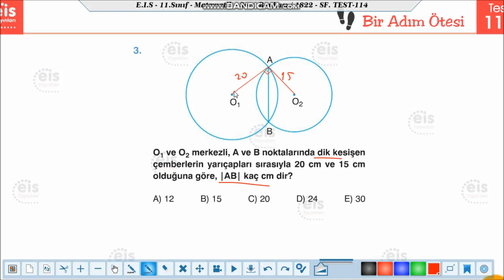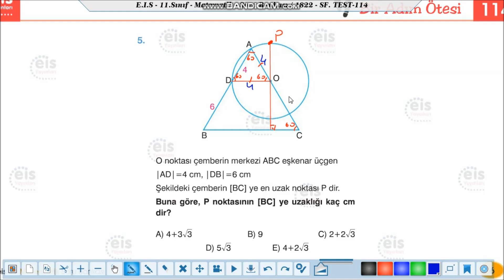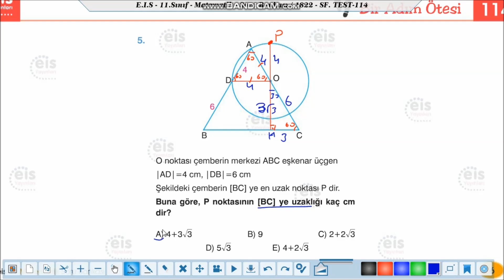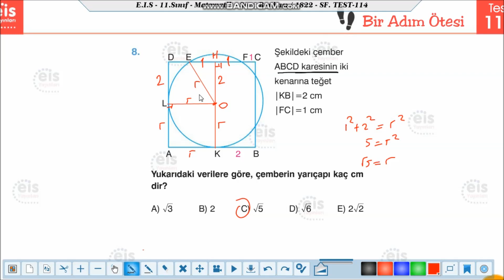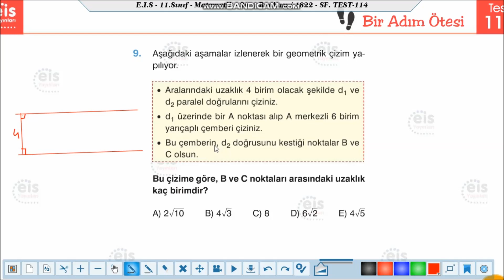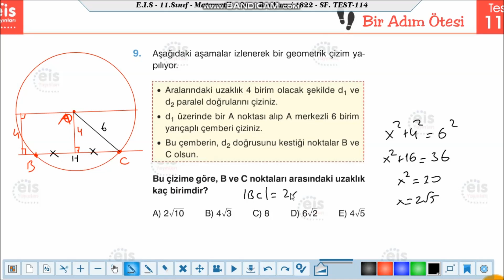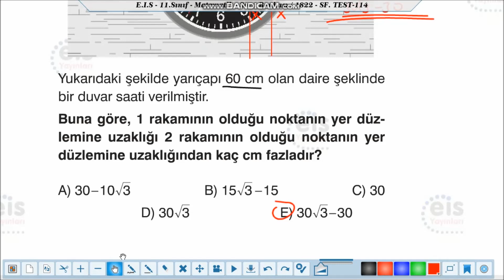Eis Yayınları 11.Sınıf Matematik Soru Bankası Test 114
Karma (Çember ve Daire) 4,
Ayt,11 Matematik